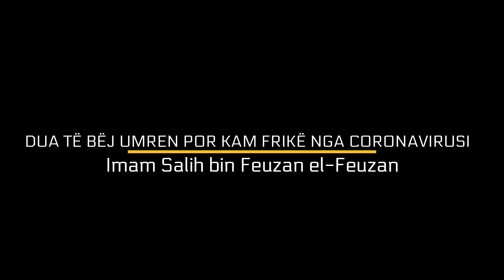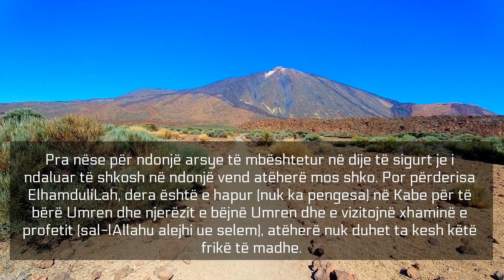Dua të bëj Umren por kam frikë nga Coronavirusi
Imam Salih bin Feuzan el-Feuza

Pyetje: Dëshiroj të shkoj në Mekë të bëj Umren, por kam frikë nga virusi Corona. A është kjo (frikë) dobësi në iman apo është kryerje e shkaqeve (për t'u mos u infektuar nga virusi)?

Përgjigje: Kjo tregon mbështetjen e dobët tek Allahu (subhanehu ue te ala). Mbështetju Allahut dhe shko për Umre, falu në Mesxhid-ul-Haram (Kabe), dhe mos iu frikëso askujt tjetër përveç Allahut (subhanehu ue te ala). Por në qoftë se për ndonjë arsye mjekësore je i ndaluar të shkosh në ndonjë vend atëherë s'ka problem që të mos shkosh në atë vend sepse i dërguari i Allahut ﷺ, për sëmundjen e murtajës tha:

“Nëse dëgjoni se në një vend ka rënë sëmundja e murtajës mos shkoni në atë vend dhe nëse jeni në një vend ku ka rënë sëmundja e murtajës atëherë mos u largoni nga ai vend.”

Pra nëse për ndonjë arsye të mbështetur në dije të sigurt je i ndaluar të shkosh në ndonjë vend atëherë mos shko. Por përderisa ElhamduliLah, dera është e hapur (nuk ka pengesa) në Kabe për të bërë Umren dhe njerëzit e bëjnë Umren dhe e vizitojnë xhaminë e profetit ﷺ, atëherë nuk duhet ta kesh këtë frikë të madhe.